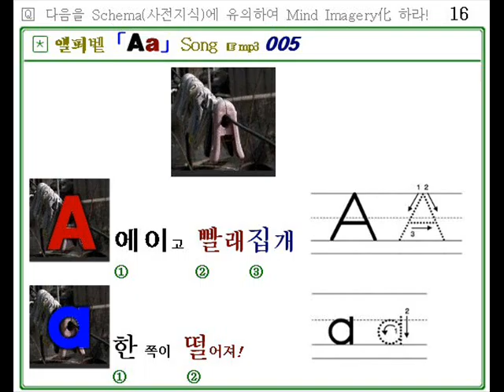A a 익히기